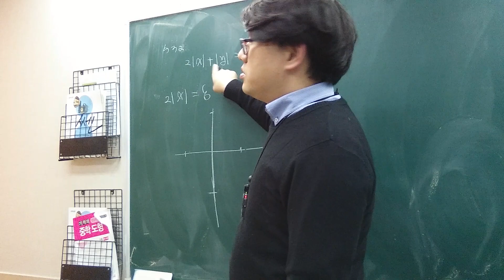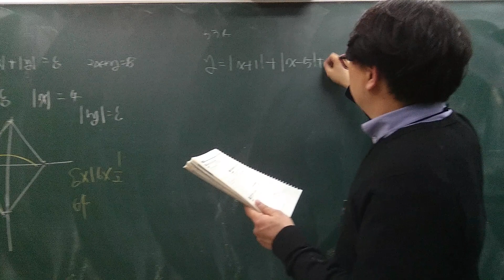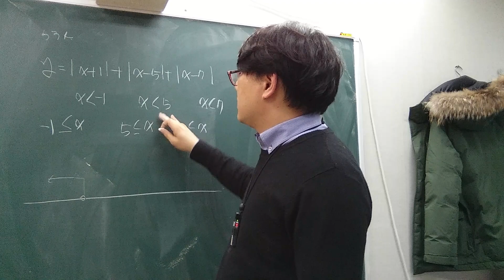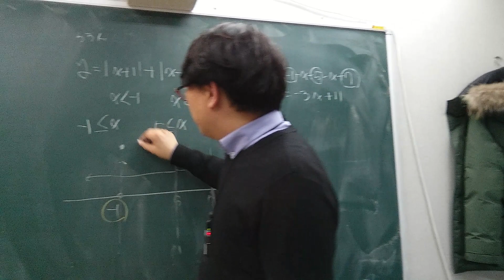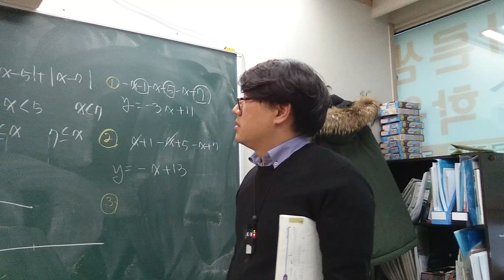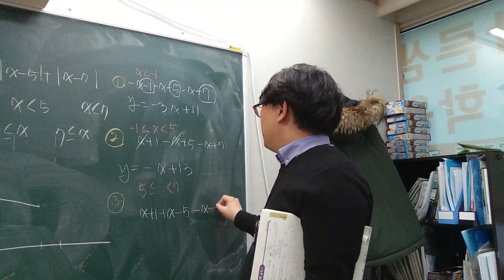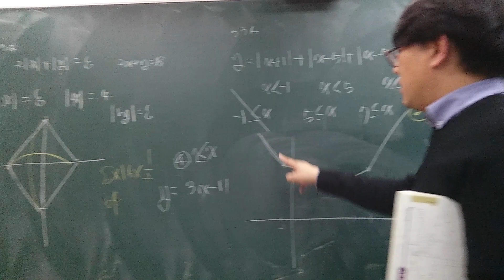고1 쎈수학 수학2 532 534